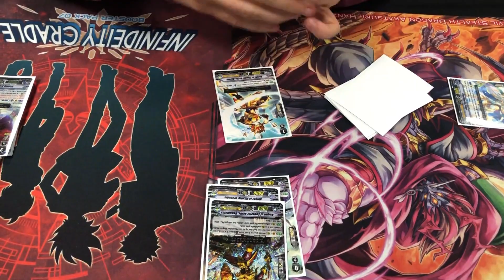ezel.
...or standard